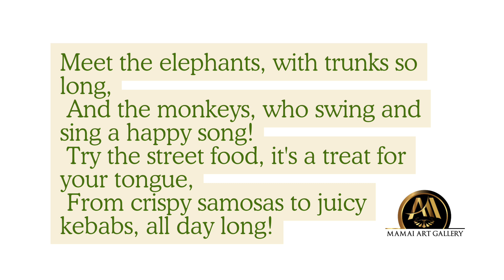COLORS OF INDIA: INTERNATIONAL CHILDREN'S ART/POETRY CONTEST 2024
International Children's Art/Poetry Contest 2024.
The theme of this year's contest is "Reasons Why You Should Visit My Country "

The contest was open to kids from all over the world. The artwork and poems will be shared
The public is welcome to vote, share, and like their favorites.

After the public voting, a panel of judges will go through all the work and select winners in the different age groups.

The artwork will be shown, and poems played at the International Children's Convention in Waltham, Massachusetts, on June 22nd.2024